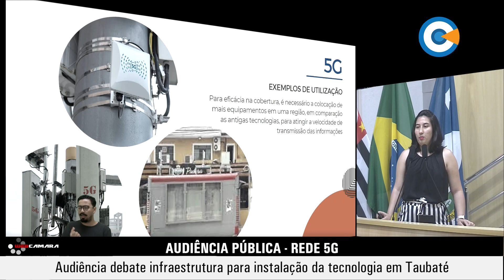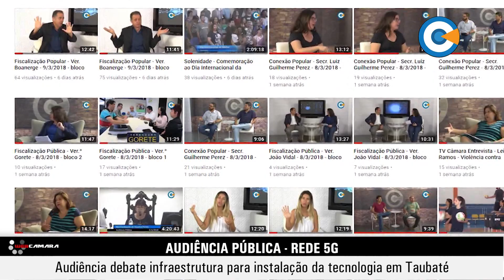Audiência debate infraestrutura para instalação da tecnologia em Taubaté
Na manhã do dia 3, a Câmara realizou uma Audiência Pública para debater a instalação da infraestrutura de suporte para etr - estação transmissora de radiocomunicação -, etr móvel e etr de pequeno porte, além da modernização das leis para implantação da tecnologia 5g.